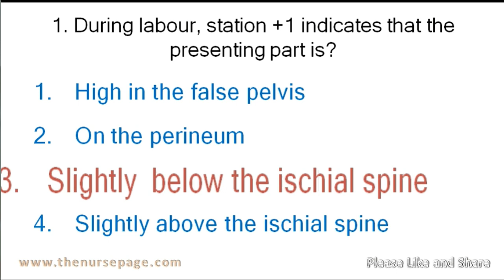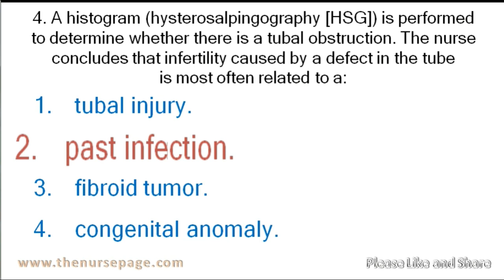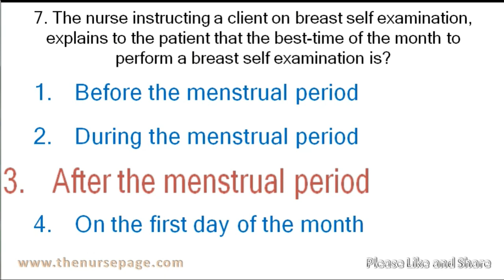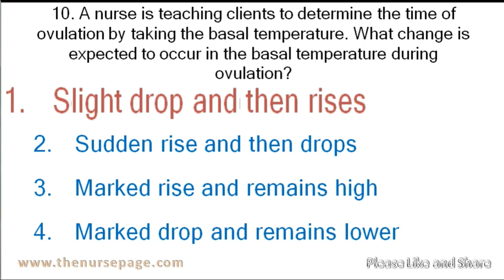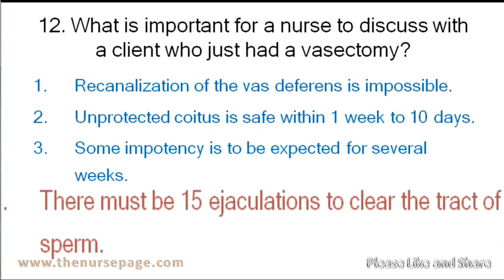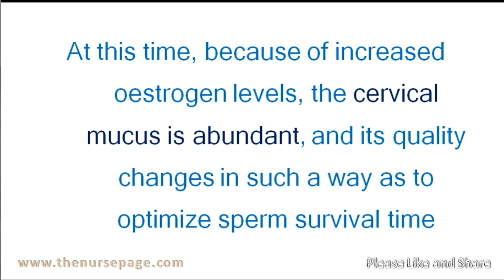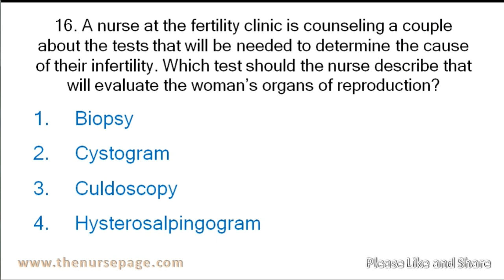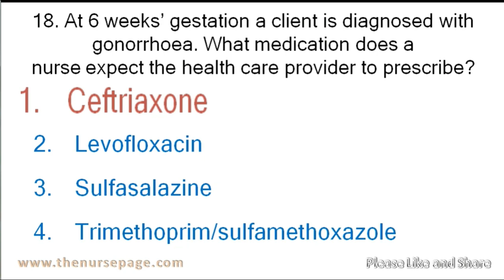OBG Questions and Answers | Nursing Questions and Answers with Rationale